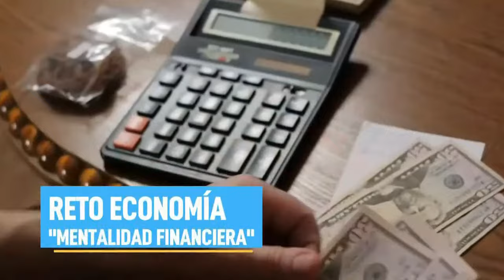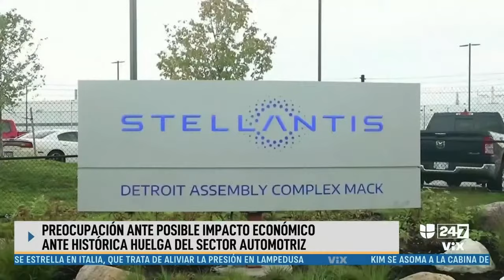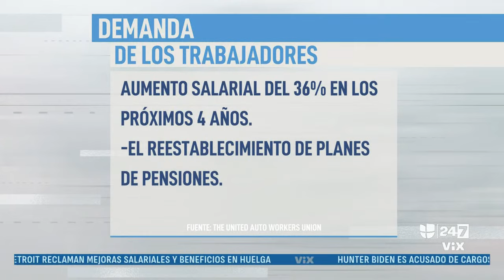Noticias Univision de la mañana, 15 de septiembre| La Voz de la Mañana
En @vix ésta y más noticias 24 horas

ViX, el servicio de streaming en español más grande del mundo.